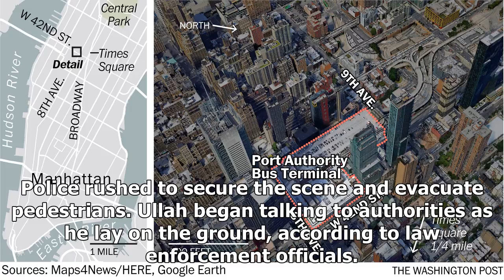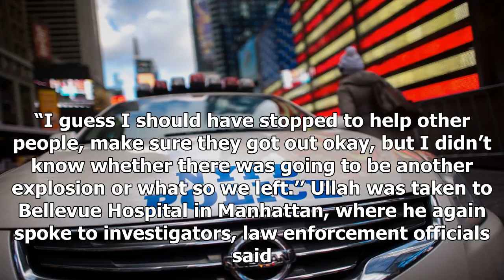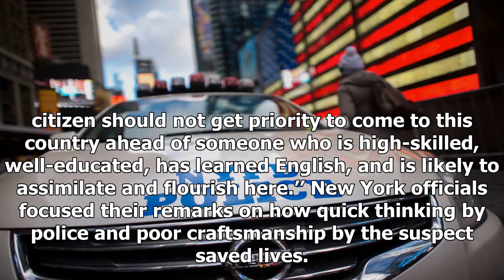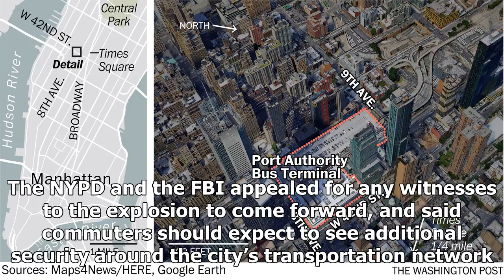The man was detained after ' attempted terrorist attack ' in NY tunnel was inspired by isis, offici